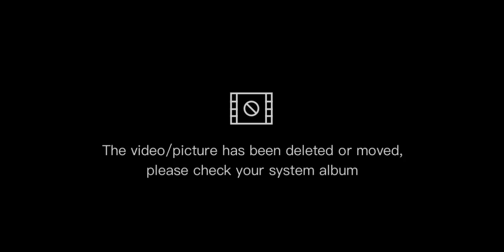1 May 2023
mukbang manok